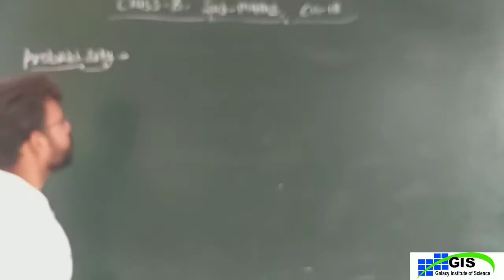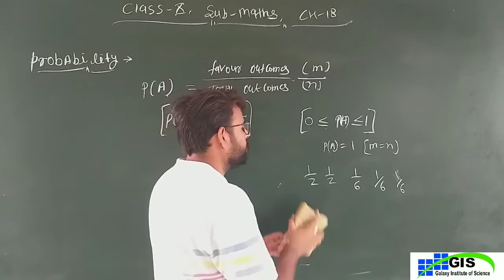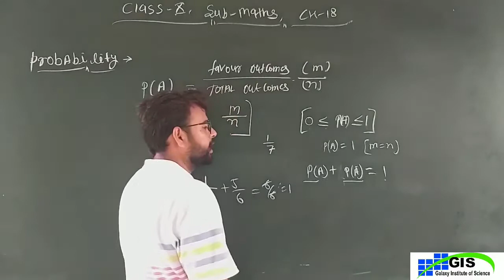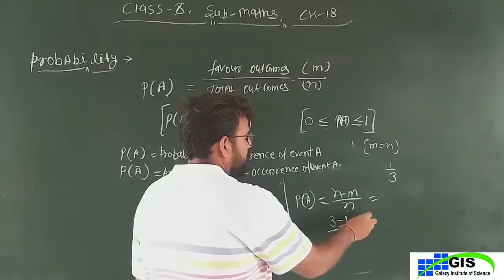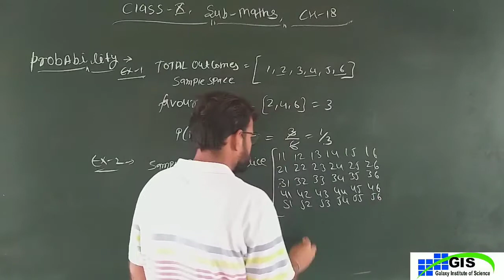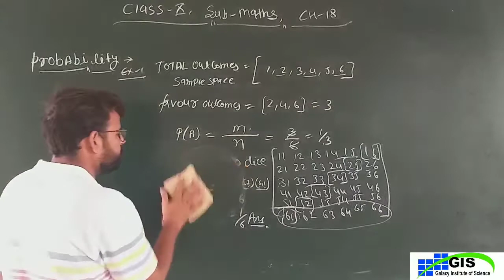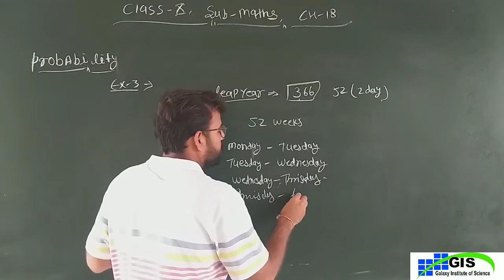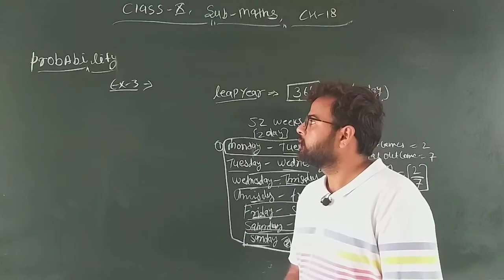10th Maths Chapter-18 | Probability | Part-2 ENGLISH MEDIUM | RBSE NCERT GIS KATHUMAR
10th Maths Chapter-18 | Probability | Part-2 ENGLISH MEDIUM | RBSE NCERT GIS KATHUMAR